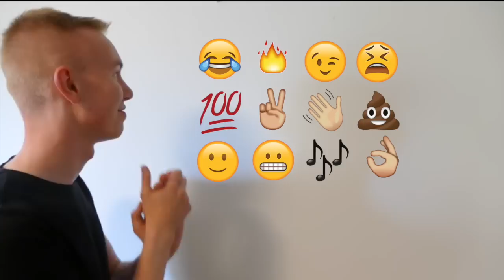TIEDÄN MITÄ EMOJIA AJATTELET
Helloo! Laitapa kommenteihin toimiko tää sulla! :)